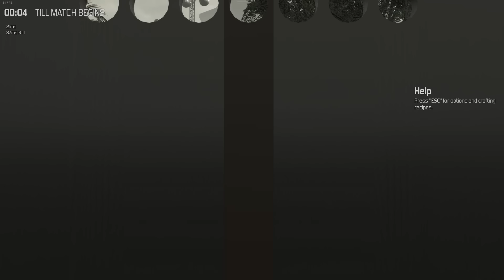Ich kanns nicht fassen - The Culling 🏝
Ein The Culling Let's Play mit Gameplay kommentiert von Midnight Tv in Deutsch

«THE CULLING»
First-person shooter von  Xaviant (2016)

«LET'S PLAY THE CULLING»
Kommentiertes Gameplay THE CULLING#001

Nun gibts aufs Maul
Titel: The Culling
Genre: Action, Indie, Early Access
Entwickler: Xaviant
Publisher: Xaviant Games
Veröffentlichung: 4. März 2016